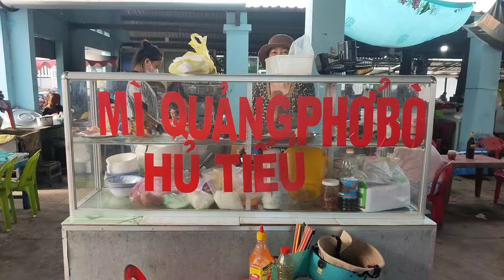Thật bất ngờ khi lần đầu tiên vào Chợ Bình Thạnh ăn bún riêu và nhận lại cái kết.....